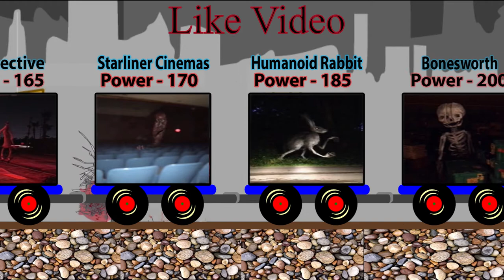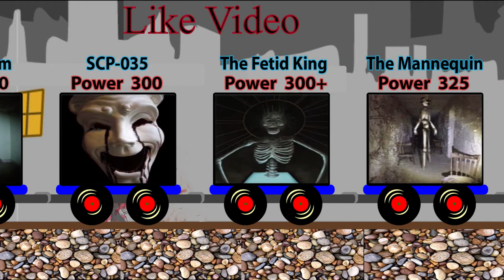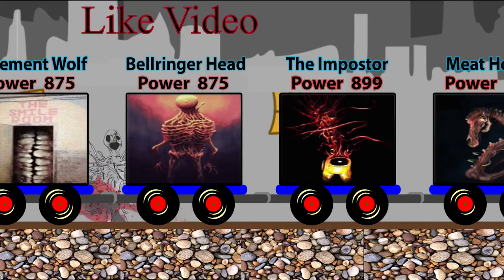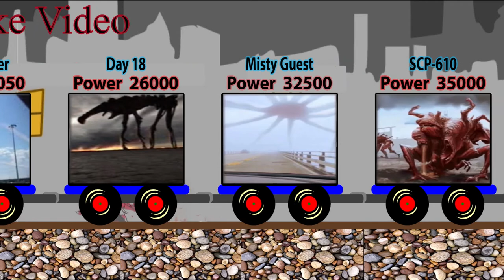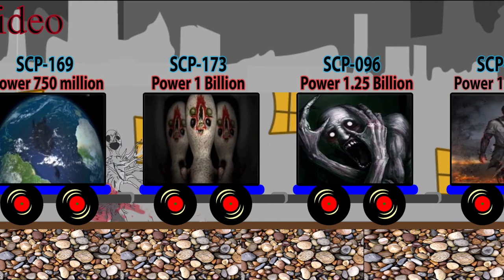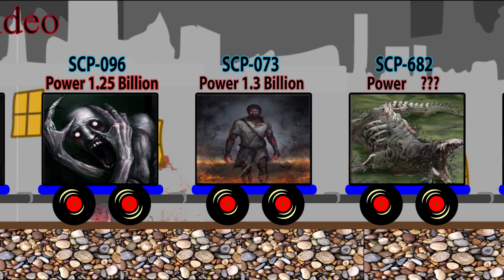Trevor Henderson vs scp power levels|breaking news power level 2021|Comparison Gaming |scp 001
Trevor Henderson vs scp power levels |breaking news power level 2021|Comparison Gaming

(Note Pad)
Pig Creature
Lil Nugget
Washed up
Forgotten Bby
Take Take
Baby Bird
Special Cargo
That Bat
Fan Art
whitr line
cool guy
followed home
old detecive
strainer cinemas
Humanoid rabat
bones worth
one thing with many voices
the light lurker
laundry man
shattered
humanoid pwl
green creature
body of a pig
ribbit
chicken ghost
big Charlie
costume man
friend upstairs
the hugger
highway worm
bridge worm
scp-035
the fetid king
the mannequin
a horse at night
mothman
owlman
wall bender
the angel
tree man
creeper
night alien
street horse
unannoused houseguest
art worl
milk walker ambassador
basement wolf
the smile room
bell ringer head
the impostor
meat horse
short horse
goblin shark
scp-939
night people
country road creature
yo yo
night crawler
longer horse
storm warning entry
unknow howl
stalker
blue fpg monster
fire giant
cartoon dog
scp-745
old giant
humanoid robot
scp-049
god of roadkill
siren head
scp-093
the lamb
goldie
nervous houseguest
a road trip ill never forget
the man with the upside down face
the giant bird
sky screamer
the giant with red dots
fog walker
unsinkable bodies
morning walker
giant puppeteer
consumer
billboard head
visitor from the mist
jelly mouth
scp-079
breaking news
meatball
coming to new york
flying humanoid
big branch
the smiling cobra
signal
country giant
scp-0786
tree head
bird watcher
day 17 day 18
scp-610
giant shadow monster
gentle giant
the cause of mass extinction
misty storm wanderers
misty guest 2 slid down the clouds
remain indoors
sky tentacles
misty guest 3
tentacle crab
scp-1128
overseer
fog giant
the manta
scp-106
fog fog and more fog
aircraft shark
that's no moon
scp-087-1
behemoth
scp-3700
scp-2256
scp-3000
scp-169
scp-173
scp-096
scp-073
scp-682
world eater
scp-2521
hole man
scp-001